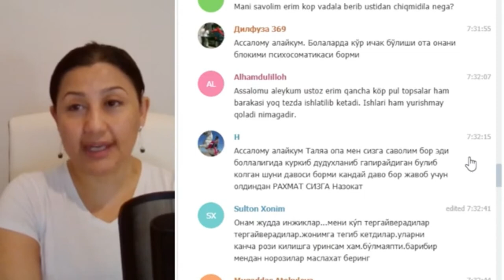Болаларда учрайдиган "кўр ичак" соғломсизлиги ота-онадан келган блокми?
Болалардаги соғломсизликлар кўп ҳолда ота-онанинг блоклари бўлади.

Талиа Халаба жавоб беради.